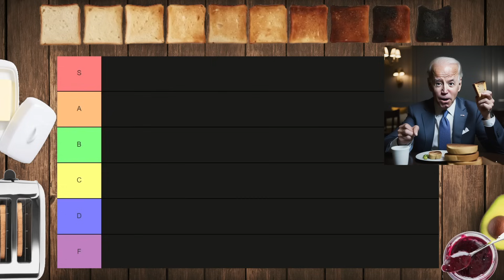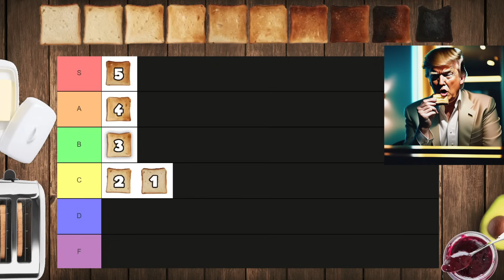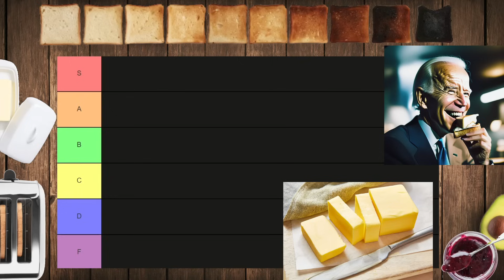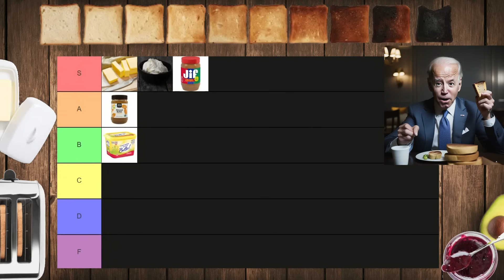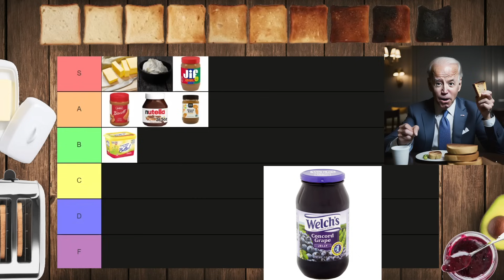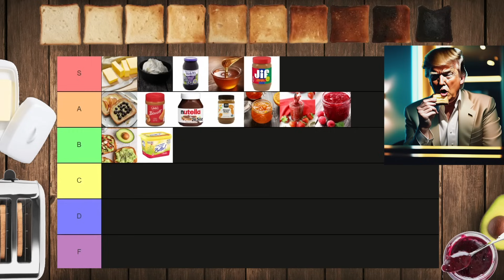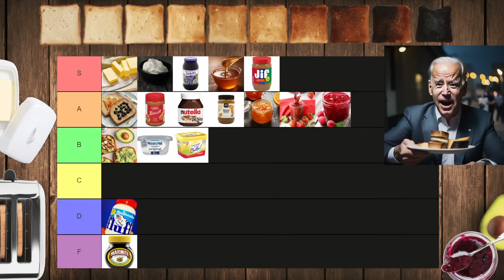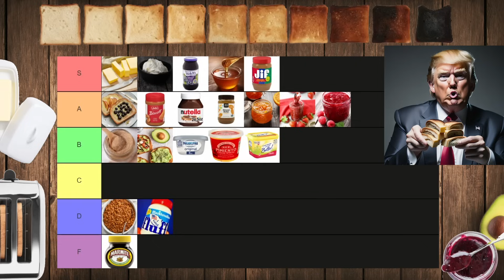US Presidents make a Toast and Spreads Tier List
Donald Trump Joe Biden and Barack Obama make a tier list of toast and popular spreads.

the spreads ranked include:
Butter
Whipped butter
Margerine
Peanut butter
Almond butter
Nutella
Cookie butter
Grape Jam
Strawberry jam
Raspberry jam
Marmalade
Honey
Avocado
Yogurt
Marmite
Fluff
Cream cheese
Cinnamon Sugar
Cheese spread
Beans